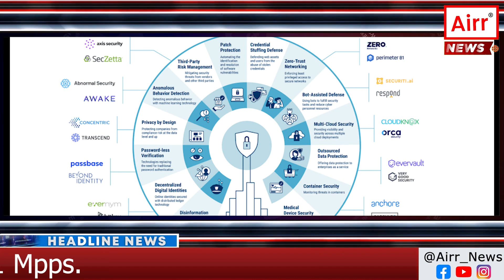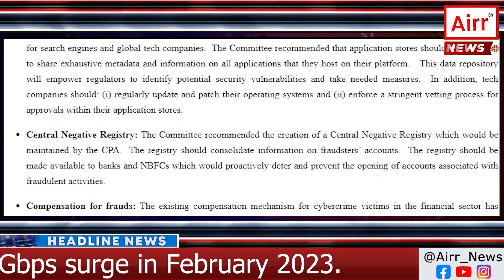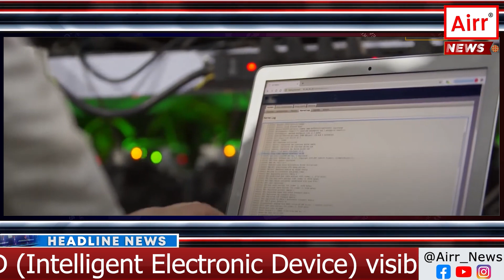Finance Committee Report on Rising Cyber Crime Threats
वित्त संबंधी स्थायी समिति ने साइबर सुरक्षा और साइबर अपराध की बढ़ती घटनाओं पर रिपोर्ट जारी की

जैसे जैसे technology upgrade हो रही है तो जो लोग अपने देश या लोगो को नुक्सान पहुंचाए बिना नहीं रह सकते वो किसी ना किसी रूप में crime करते रहेंगे। हाल ही में cyber crime जो internet से related है, committee ने cyber security को लेकर report जारी की है।

देखते हैं report में क्या obsevations हैं या क्या recommendations हैं
Technology develpoments के प्रभुत्व वाले युग में, cyber security का महत्व कभी इतना अधिक स्पष्ट नहीं रहा। एक प्रमुख Standing committee, finance पर parliamentary ने हाल ही में cyber crimes के बढ़ते threats और cyber security के measures को मजबूत करने की imperative need पर एक report जारी की है।

 यह report cyber crime की बढ़ती घटनाओं पर प्रकाश डालती है जो economy disrupt करने और senstive information से compromise करने की क्षमता रखते हैं। Data breaches और identity की चोरी से लेकर ransomware attacks तक, cyber threats का दायरा बहुत बड़ा है और rapidly evolve हो रहा है।

Report की प्रमुख बातों में से एक यह है कि cyber securities practices में लापरवाही के लिए individuals और organizations दोनों को जिम्मेदार ठहराने के लिए कड़े नियमों का आह्वान किया गया है। जैसे-जैसे cyber criminals अधिक sophisticated होते जा रहे हैं, इस क्षेत्र में आत्मसंतुष्टि के far- reaching consequences  हो सकते हैं। committee का suggestion है कि organizations, विशेष रूप से senstive data से निपटने वाले organizations, potential threats से आगे रहने के लिए regular security audits, or employee training लागू करें।

Cyber crimes की global nature के लिए international cooperation की आवश्यकता है। Report border के पार cybercriminals पर नज़र रखने के लिए information-sharing agreements और joint efforts की आवश्यकता पर प्रकाश डालती है। इसके अतिरिक्त, committee cyber attackers और defenders के बीच चल रही arms race में आगे रहने के लिए cyber security technology में research और development को बढ़ावा देने की recommendation करती है।

Cyber crimes की बढ़ती चुनौती से निपटने में skilled cybersecurity professionals की कमी को भी दूर करना शामिल है। Report इस क्षेत्र में education और training को encourage करने की पहल का सुझाव देती है, जिसका लक्ष्य cybersecurity experts ki demand और supply के बीच gap को cover karna है।

Report cyber security को मजबूत करने में artificial intelligence और machine learning जैसी emerging technologies की भूमिका को स्वीकार करती है। ये technologies vast amount में rael time data का विश्लेषण कर सकती हैं, anomalies और potential threats को बढ़ने से पहले identify कर सकती हैं। However, committee survillience और intrusions में ethical consideration और इन techonologies के potential use पर भी जोर देती है।

Finance पर standing committee की रिपोर्ट बढ़ते syber crime के मद्देनजर cyber security measures को बढ़ाने की तत्काल आवश्यकता के प्रति एक wake-up-call के रूप में कार्य करती है। यह व्यापक रणनीतियों की तात्कालिकता पर प्रकाश डालता है जो regulations, technological innovations, education और collaborations को जोड़ती हैं। जैसे-जैसे हम अपने जीवन को digitize रखते हैं,  हमें हमारी digital assets और information को सुरक्षित करने के लिए एक compehensive strategy बनानी चाहिए। रिपोर्ट की reccomendations, यदि  effectively implement की जाती हैं, तो individuals, businesses और government के लिए एक सुरक्षित और अधिक लचीला digital ecosystem create करने  की potential है।